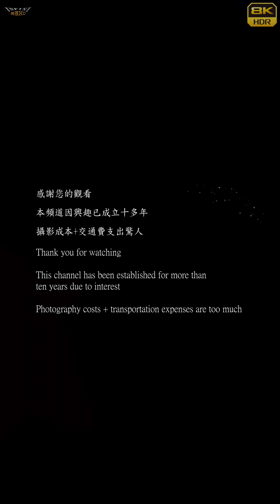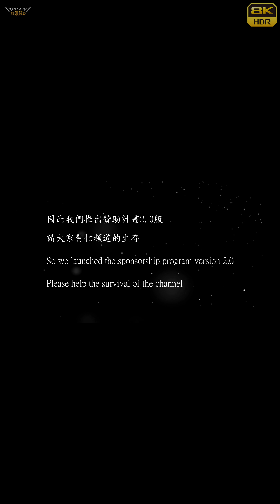【無限HD】棋棋 恩恩 鬼鬼 展示美腿1(8K 60p)@油夠便宜【2022 全球百大舞團 The 100 Dancers】